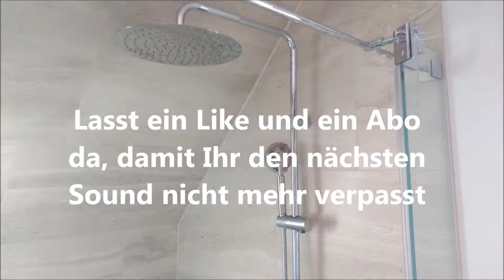ASMR Wasser Dusche duschen take a shower water patters Geräusch Sound Klang mp3 kostenlos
In diesem Video hört Ihr, wie jemand unter der Dusche duscht. Das Wasser prasselt und rauscht.

In meinen Videos bekommt Ihr Sounds und Geräusche aus dem Alltag, sowie aus weniger alltäglichen Situationen zu hören.